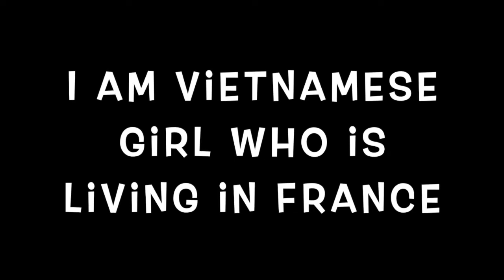INTRO video - Welcome to my Channel - Vlog I Book I Travel I Experiences I Languages I Fun :)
This is an intro video (not a perfect one, I'm an IMperfectionist).

A little bit about myself:
- Vietnamese girl 🇻🇳
- been studying, working, & living in France for 10 yrs 🇫🇷
- I love to travel 🚗, to enjoy food🧀🌭🌮, to watch comedy 📺, to discuss with humans 👨‍💻(or tree🌿, or animals 🐕)

About this Channel 🤗:
Vlog on:
- Life experiences
- Book review
- Travel footage
- Interviewing my friends
- Learn with me (English/ French)

Why:
- my own new challenge 💪
- to practice English, French, Vietnamese
- to encourage me to read more & more books 📚
- to share my experiences
- to get new friends (maybe 🤔

My facebook page: Travel Food Book Review